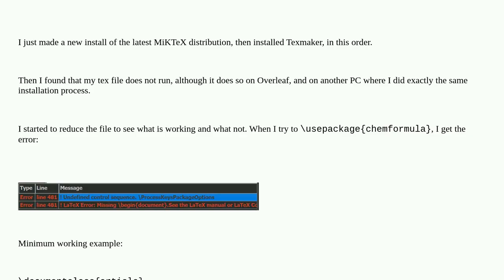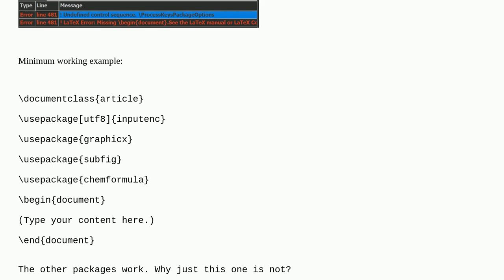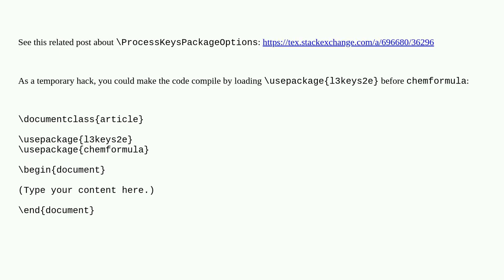Tex: Very basic question - cannot usepackagechemformula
Very basic question - cannot usepackagechemformula

A special thanks goes out to the community

  chemformula installing